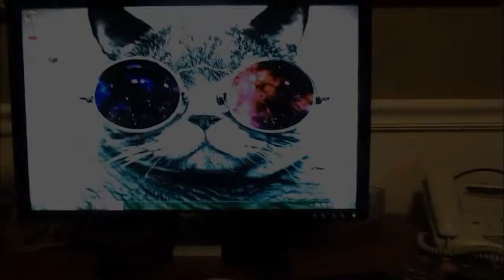Messin around with TheOddAdmaril and AmazoGoat!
Hey guys, this is me and Goat messin around, hope you like it, Like if you did, and as always, stay fresh!